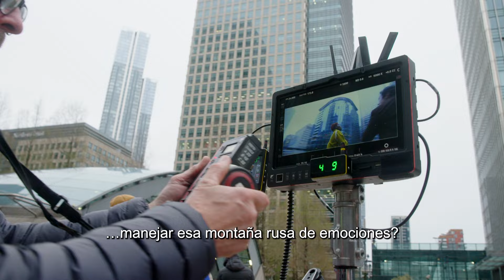Un Lugar en Silencio: Día Uno | Detrás de Cámaras 🤫 | 4 de Julio, solo en cines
Sé testigo del comienzo de UnLugarEnSilencioDiaUno. Lupita Nyong'o, Joseph Quinn, Djimon Hounsou y Alex Wolff nos llevan entre bastidores del Día Uno. 4 de julio, sólo en cines.